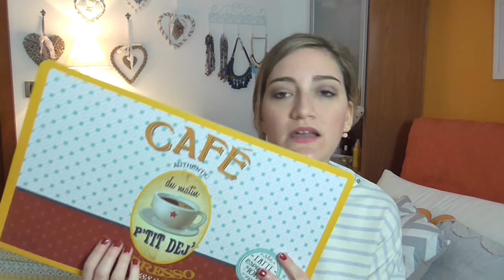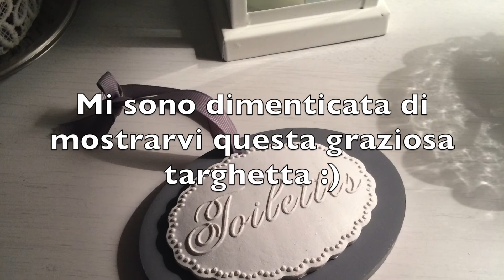Haul: Maisons du Monde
finalmente sono riuscita a caricare il video hall!!!
Vi mostro cosa ho acquistato da maisons du monde qualche settimana fa! Spero che il video possa piacervi. un bacione e alla prossima

PROFILO INSTAGRAM: Karen chiccherie